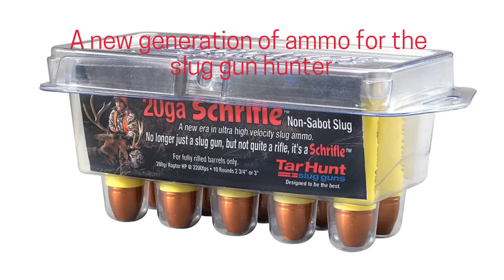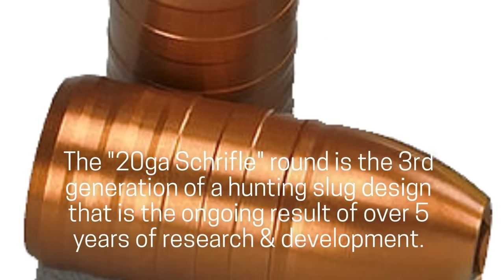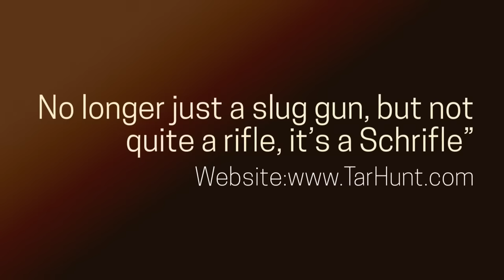20ga. Schrifle™ Ammunition... Not quite a Rifle Not quite a Slug.. It's a "Schrifle™"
This new slug concept uses "out of the box" thinking to correct a number of problems that plagued the first two generations of sabot slugs as well as the consistence of the new gun powders available over the last decade. The "20ga Schrifle" round is the 3rd generation of a hunting slug design that is the ongoing result of over 5 years of research & development.